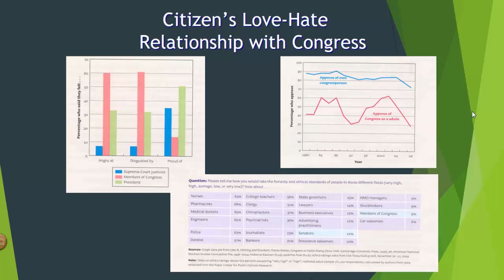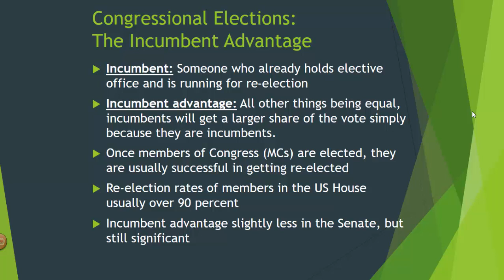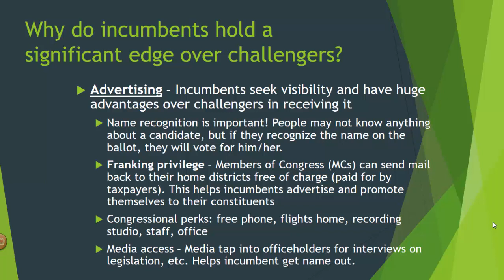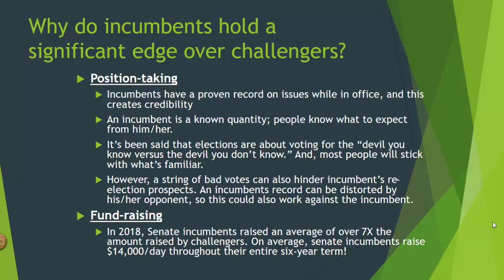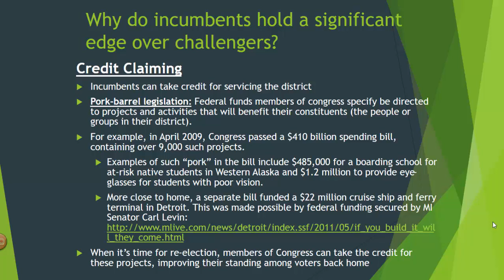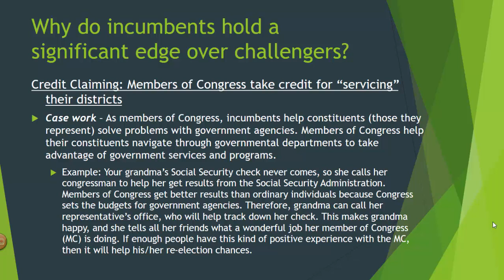Congress Incumbent Advantage2 720p